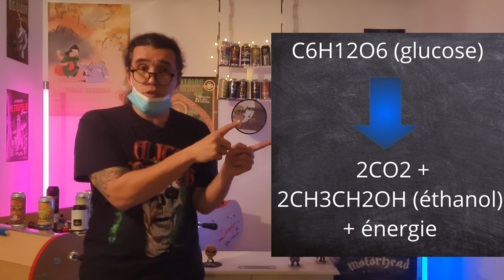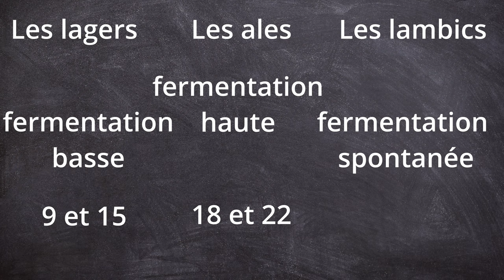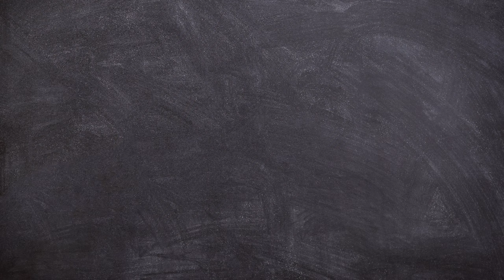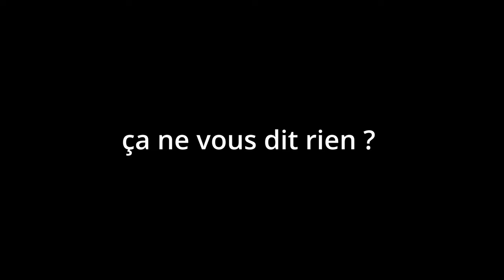Les différents STYLES de BIERES expliqués #1(craftbeer)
Je vous présente la multitude de styles de bière qui existe
N'hésitez pas à me mettre en commentaire ceux que vous avez découvert

Untappd: Outlander202

0:00​ introduction
0:25 Comment est créée une bière?
1:05 Les grandes familles de bières​
1:21 Qu' est ce que la fermentation?
2:13 Les Lagers
4:36 Les Ales
7:47 Conclusion